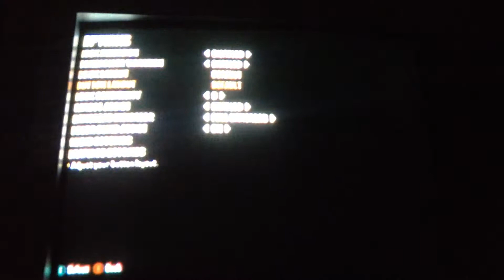Part 1 black ops 2 zombies